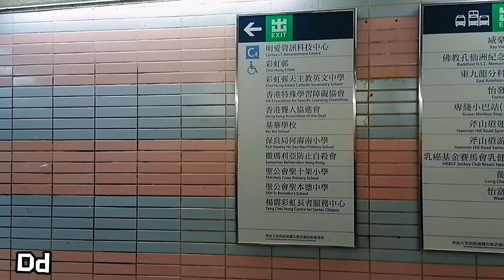CHOIHUNG ESTATE ||INSTAGRAMER PLACE